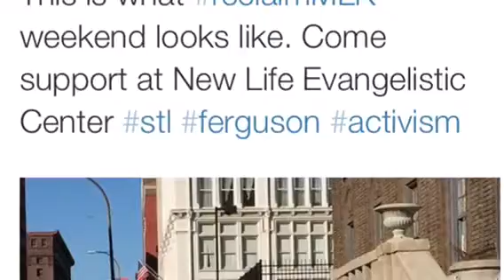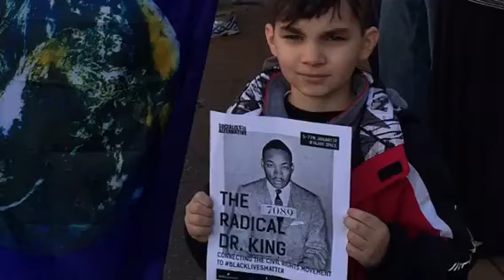ReclaimMLK day in St. Louis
We marched. We donated winter weather items to and brought awareness of the city's homeless shelter which politicians are trying to shut down. We made the march a march to service vs a march to sit in a service.